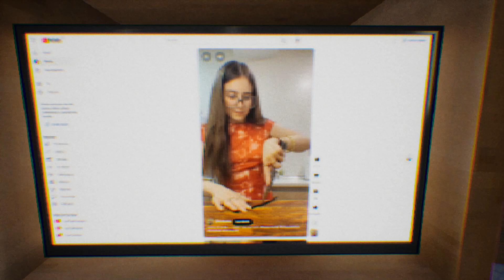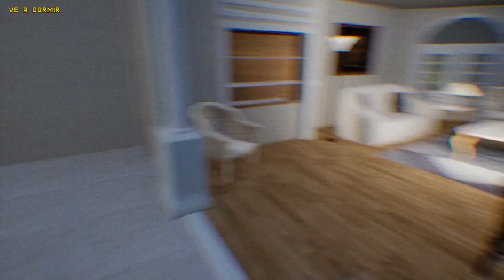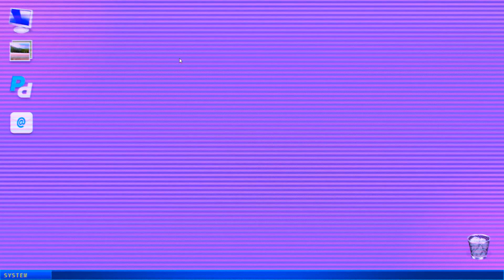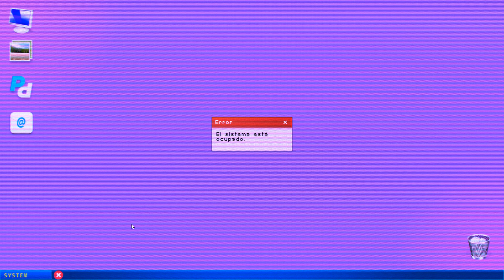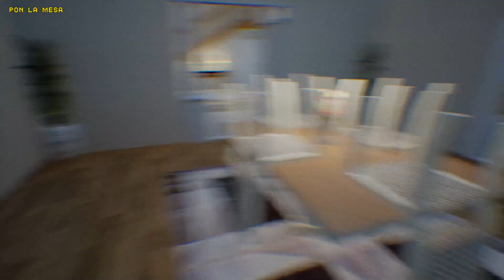Terroro ✅ 100% Walkthrough ✅ PC Steam Free to Play Horror game 2024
Steam game